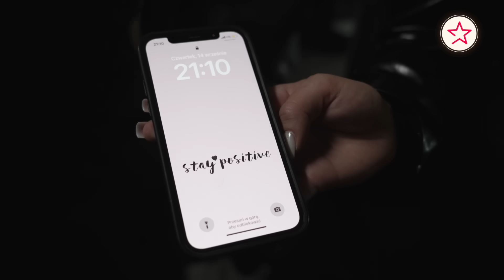Paulina Kozłowska odpowiada Trombie i Mini Majkowi! "Jak ja to zobaczyłam..."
Paulinę Kozłowką spotkaliśmy na evencie YSL. W rozmowie z naszą dziennikarką Moniką Maszkiewicz opowiedziała o swojej relacji z Wiktorią Kartonii i Wersow. Odniosła się także do przytyku ze strony Mini Majka i Tromby. Zobaczcie nasz materiał.

💎 Świat Gwiazd: Nowinki ze świata show-biznesu - PLOTKI 💥 - Wydarzenia z życia gwiazd 😎
👓 Zobacz nas na:

💎 Świat Gwiazd - kanał rozrywkowy, Wiadomości o celebrytach, informacje ze świata gwiazd. Główne tematy na kanale to: rozrywka, showbiznes, premiery filmowe, wydarzenia freakfighty (FAME MMA, High League), celebryci, gwiazdy, muzycy, aktorzy i relacje na żywo.
💎 Wywiady z największymi gwiazdami show-biznesu oraz celebrytami. Na naszym kanale znajdziecie rozmowy m.in. z Robertem Lewandowskim, Roxie Węgiel, Andziaks,  Blanką, czy Dodą.